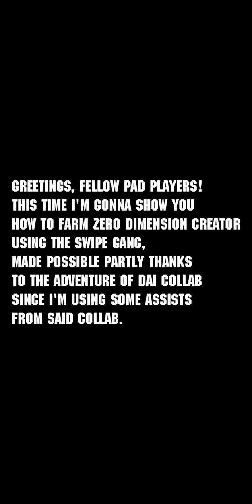[PAD] Zero Dimension Creator (MD4) - Swipe Gang on a Rampage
Thank you to all patrons:

* TheFraudBomb
* chackra99
* Dennis Golbourne
* DarkChiron